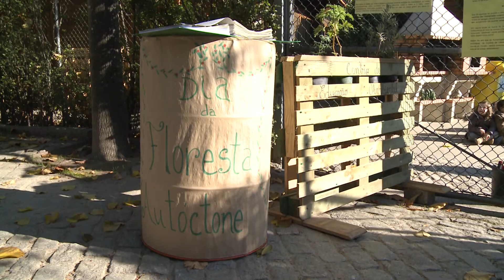Câmara do Porto assinala Dia da Floresta Autóctone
Em ambiente festivo, com a presença de centenas de crianças de jardins-de-infância e de escolas básicas do primeiro ciclo, o Vereador da Inovação e Ambiente, Filipe Araújo, antecipou-se e, na Quinta do Covelo, assinalou o Dia da Floresta Autóctone.

O Vereador da Inovação e Ambiente ajudou mesmo algumas crianças a plantar uma dezena de árvores autóctones, numa parceria com a Associação "Amo Portugal".